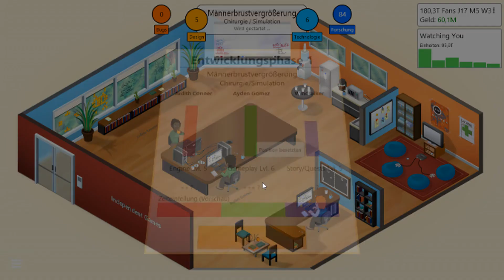Game Dev Tycoon (Season 2) #16 - Brüste für Männer [Deutsch/German] [HD]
Nach einer kleinen Pause geht es weiter mit Game Dev Tycoon. Wir programmieren diesmal ein Spiel für Maik von GameTasticalHD, danach erforschen und trainieren wir weiter... und schließlich widmen wir uns in einer Chirurgie-Simulation den Brüsten! :-)